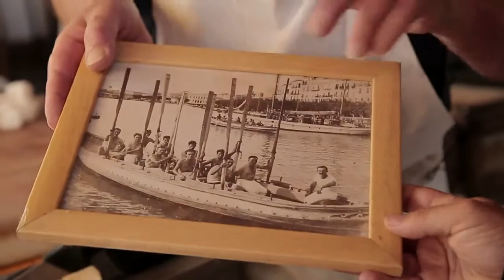Al Mercato di Ortigia a Siracusa.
La pescheria dei fratelli Cappuccio tradizioni Siciliane. Un omaggio al fratello Carmelo Cappuccio , passato in altra vita .